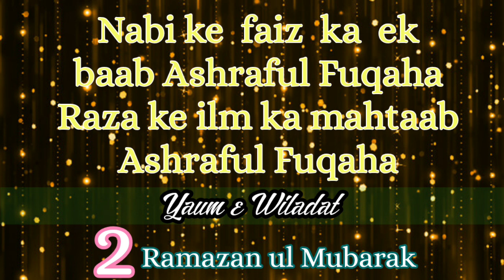2 Ramazan Yaum e Wiladat peer-o-murshid Huzur Ashraful Fuqaha Mubarak!